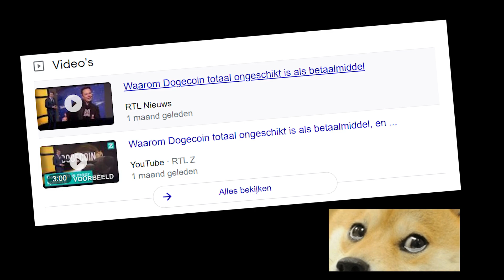De GESCHIEDENIS Van DOGECOIN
✘ De Lifestyle Academy community waar je de rest van de cursussen vindt, kom lekker gratis joinen en kletsen:

✘ Do you want to get free shares worth up to €100? Join Trading 212 Invest with my link, and we will both get free shares.

Earn APR on your long term crypto's that you HODL at these interest-earning platforms:

🟡 Get your first lil' piece of free Bitcoin (HOURLY!!!) over

► Wanna trade Forex?
Create your broker account(s) now
I recommend using these two to have access to all forex pairs you need You connect them to the MetaTrader 4 app on your phone so you can start trading with real money

Bitcoin: bc1qa0qwxfl6fu33ssfrm8993990ucp9kc6zacx42f
Ethereum: 0x30cf7783a0a9110e2ee54CAA02D83d07E0D5D547
Tokens: 0x30cf7783a0a9110e2ee54CAA02D83d07E0D5D547